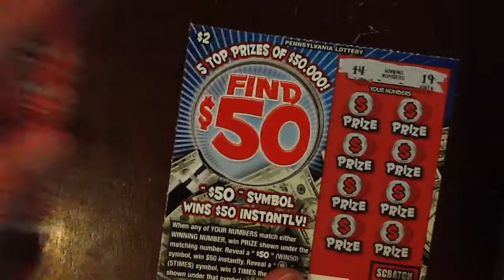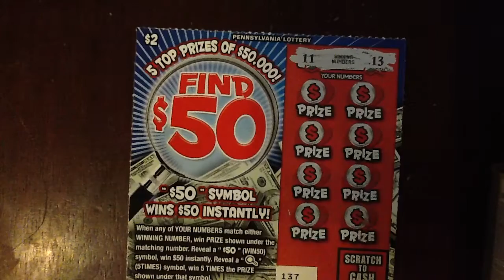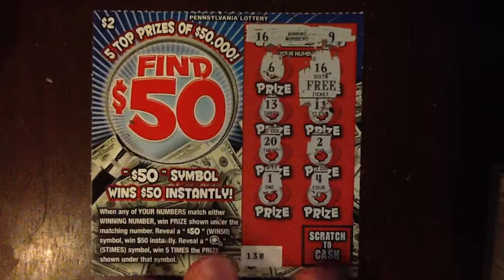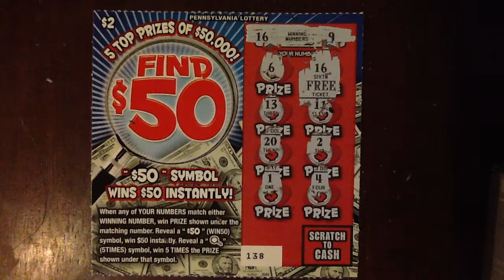Face Off Friday - Episode #7 - Find $50